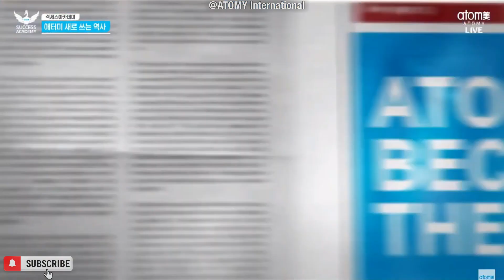The Performance Story Of Chairman Han Gill Park & ATOMY @Korea Success Academy 18th August 2023